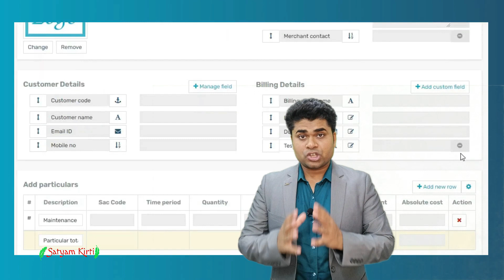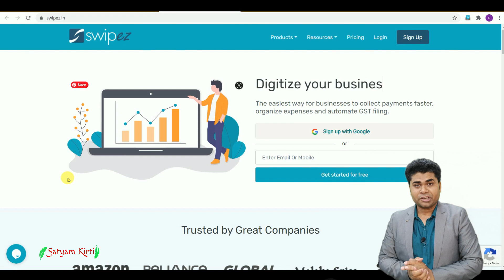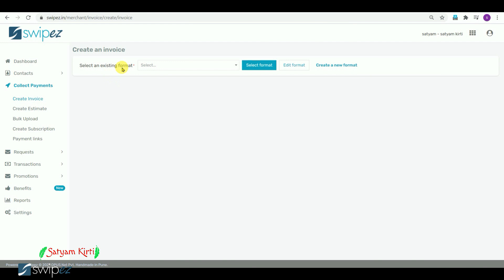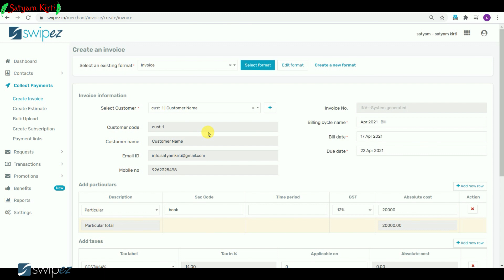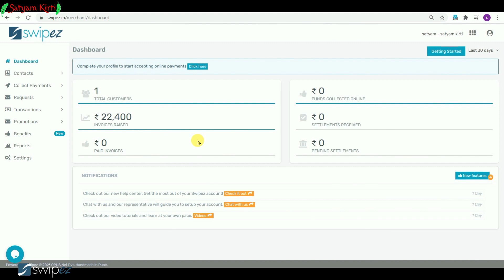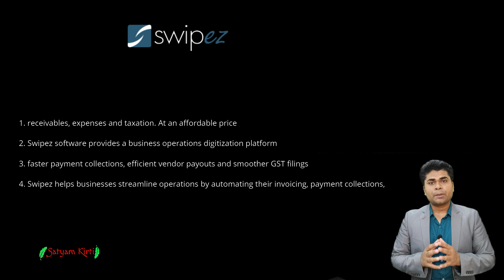Lockdown में सफल बिजनेस का सुपरहिट फॉर्मूला / best gst billing software for small business | swipez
Title :-Lockdown में सफल  बिजनेस का सुपरहिट फॉर्मूला / best gst billing software for small business | swipez
Manage your business with 10+ reports like GST reports, P&L, Stock & Party Ledger reports. Inventory Management Software. Best Invoicing & GST billing Software for SMEs. Its Safe&Secure. Create Your Online Store.  Swipez is a free billing and invoicing software for your business, allowing you to increase ROI with faster and smoother payment collections by payment gateway

Books written by Satyam Kirti :-
1.कर्नल की बेटी (Hindi Story book)
2. हसरतों के मोती (कविता संग्रह )